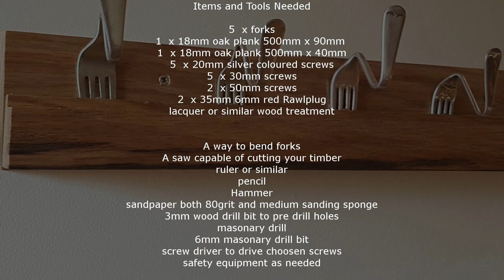Unique & Quirky Coat Rack(How to)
Today we are making a coat and bag hanger for my hallway out of some old forks and a piece of oak.Its a nice weekend project and it really stands out .Most of my visitors notice it.